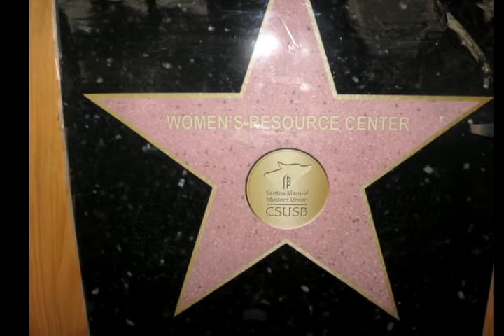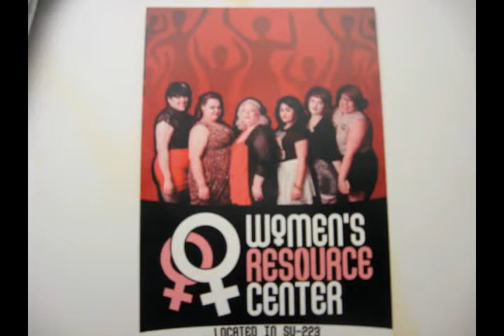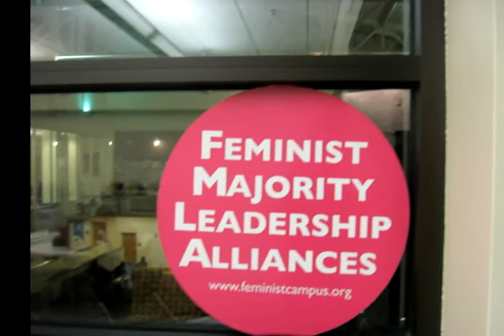CSUSB Women's Resource Center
Produced and Edited by Miranda Moore
Interviews:Shanieka Perrier, Joe Santos